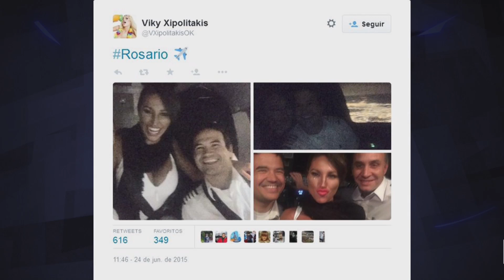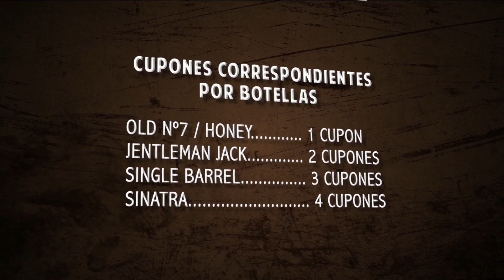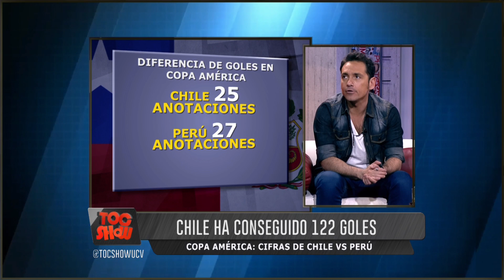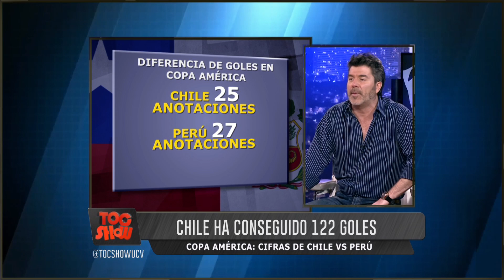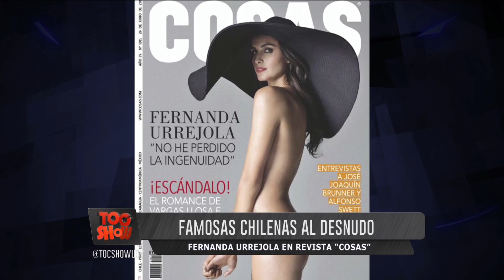TOCSHOW CAP573 26 06,15